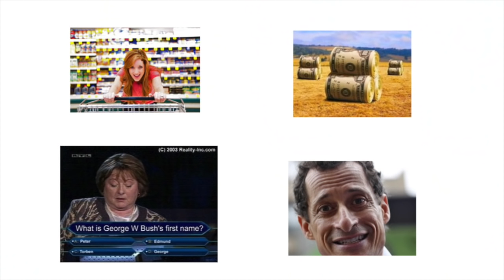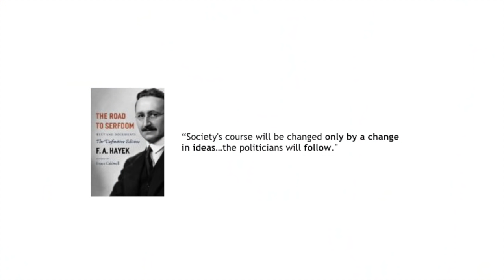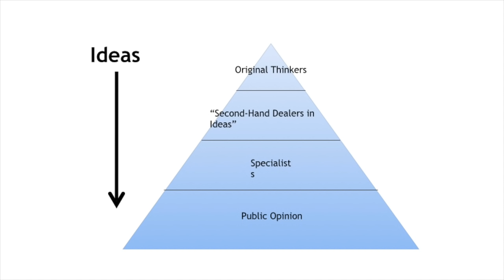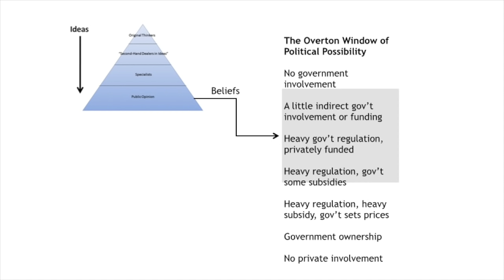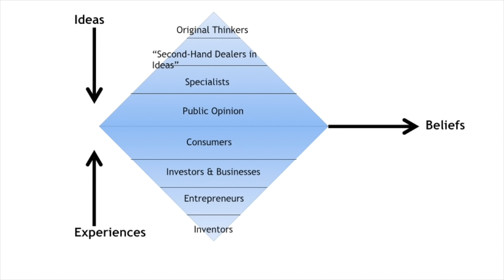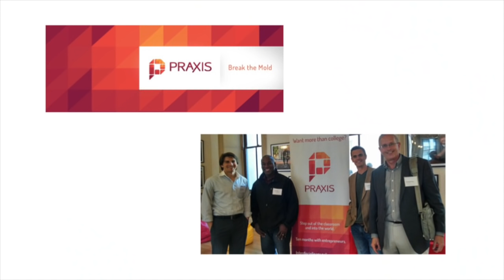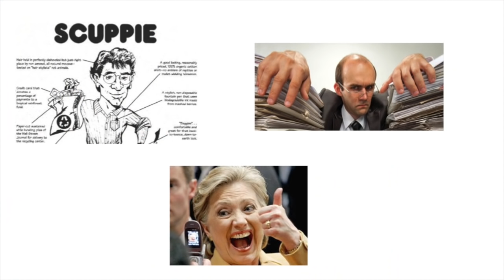People Over Politics: How to Change the World | Isaac Morehouse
What might you do if you want to change the world?

How can you harness your passion to make the world a better place?

Isaac Morehouse shares a few of the most important lessons from his personal journey as a volunteer, politician, educator, and entrepreneur. The world needs more innovators, creators, and doers who want to build something better. Both ideas and experiences change the world.

This presentation was filmed in Austin, Texas at FEE’s 2015 Economics of Entrepreneurship high school seminar.

Learn how you can attend a FEE program and meet speakers like Isaac Morehouse by visiting